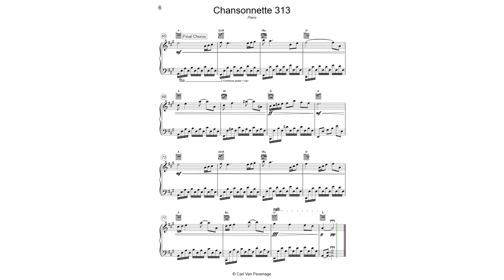CH313PIA - Chansonnette 313 Piano - Early morning song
Welcome on this Youtube website.  I hope you enjoy my songs.
I've some backlog, but you can find most sheet music
Carl